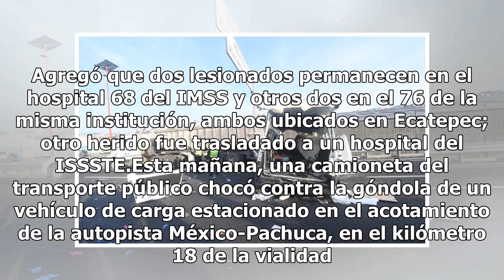Sube a 13 la cifra de muertos por choque en la México-Pachuca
Suman 13 las personas fallecidas por el accidente ocurrido esta mañana en la autopista México-Pachuca; uno de los lesionados falleció cuando era trasladado al hospital Magdalena de las Salinas, en la Ciudad de México. La Secretaría de Salud del Estado de México informó que 12 personas murieron en el...